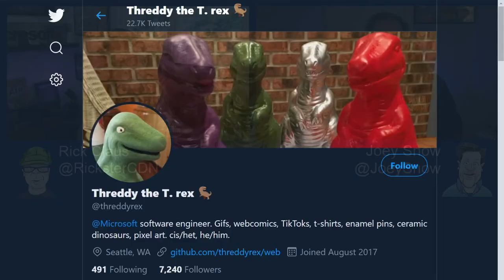Unofficial End User Guide to Microsoft Ignite: Sleep Deprivation over the 48 hr event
In this episode of the Unofficial Guide to Microsoft Ignite - Some folks have asked what our strategy is to stay awake for 48 hrs... The temptation may be there to try and push through and get “just one more session”.

Rob (aka Threddy) has joined us to share his plans on consuming as much content as possible.

*no dinos were harmed in the filming of this video*

Remember you need an all access pass to get the most out of Microsoft Ignite so register and get your access to all the content, all the digital breakouts and all the additional programming available during Microsoft Ignite.